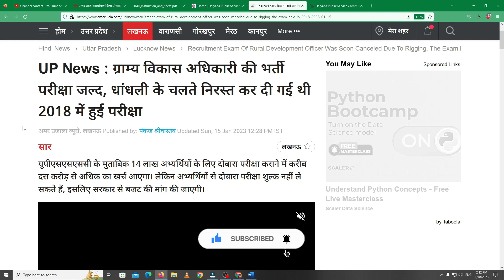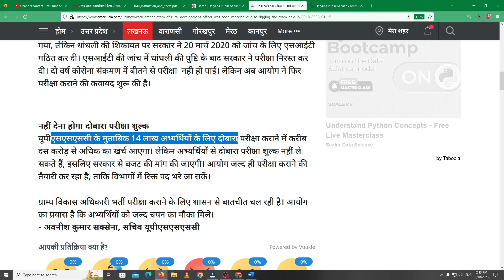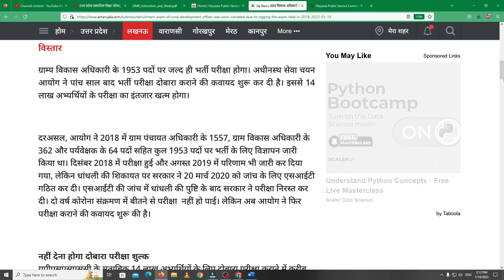UPSSSC VDO Exam 2018 | UPSSSC VDO Re-Exam | Village Development Officer Vacancy 2018